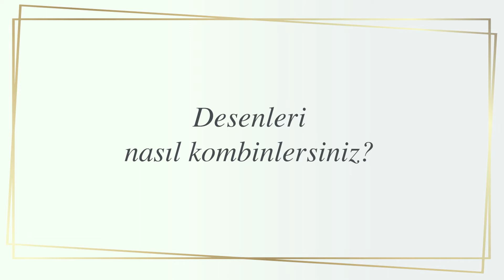machkagardıropbuluşmaları Seda Domaniç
Seda Domaniç ile machkagardıropbuluşmaları'nda hafta sonunun enerjisini yükseltmek için, yeni mevsimin şık ve zarif Machka parçalara değinirken stil hakkında keyifli bir sohbet gerçekleştiriyoruz.